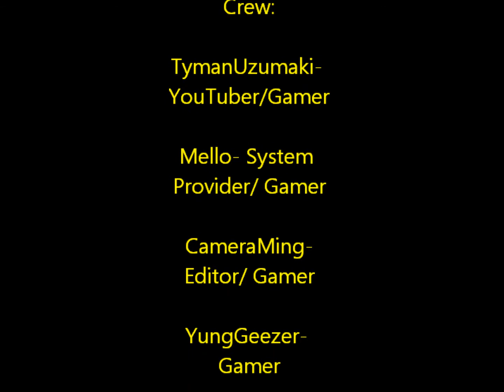(BTS) Uzumaki And Friends Play CoD AW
A look behind the camera 10 minutes before EP 1, Me and Mello take it to the AI!
-TymanUzumaki